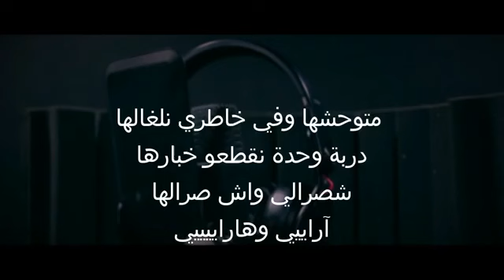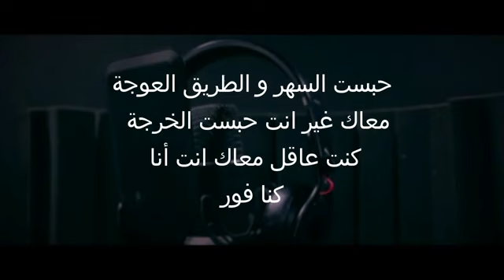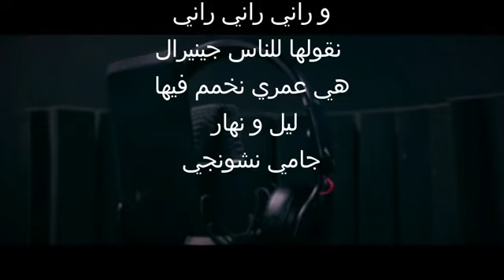طال الحال مابغاش عليا يفوت 😔